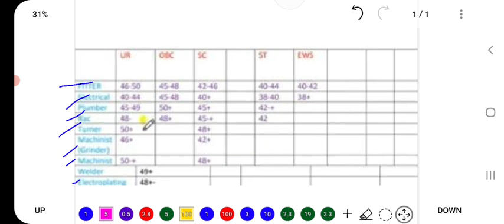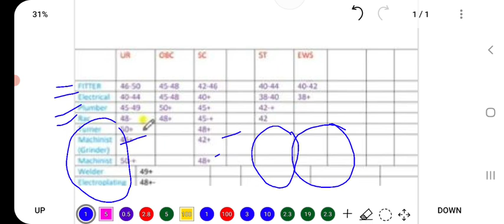ISRO URSC Cutoff | ISRO URSC Result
About:-
In this video, I have informed about the new update regarding the declaration of result of ISRO URSC.